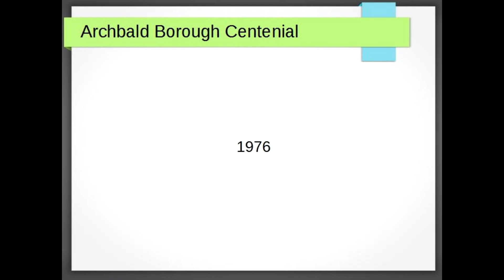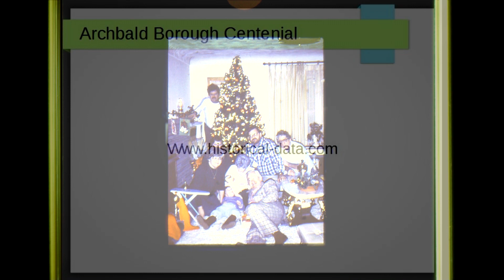Archbald Centennial 1976